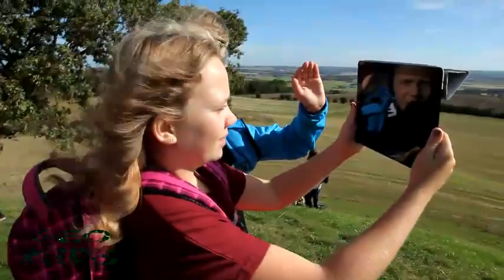SF-5A-3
Sydskolen afd. Fårevejle - 5A